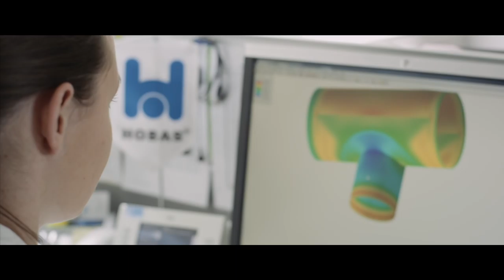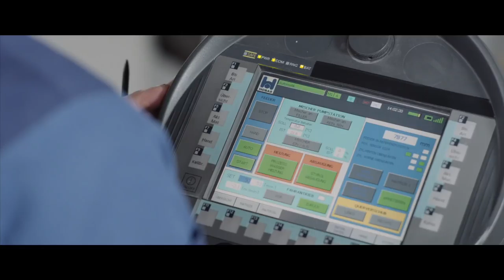The HOBAS Difference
It's about responsibility, security, and trust.
It's what gives you the certainty you are in good hands.
It's the difference that you get when you choose HOBAS.

HOBAS. Make things happen.